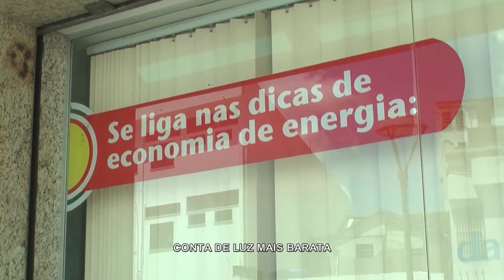TERCEIRA VIA NOTICIAS - CONTA DE LUZ